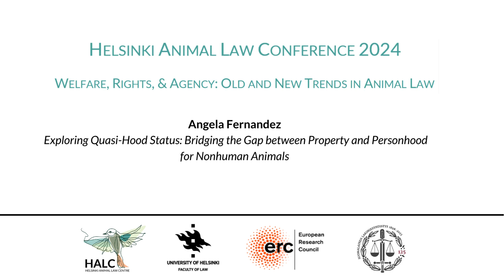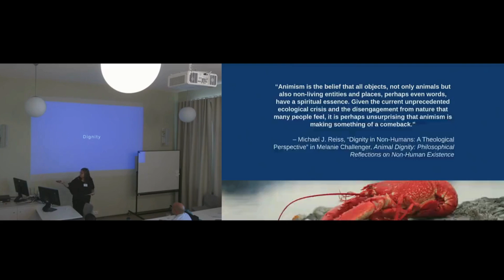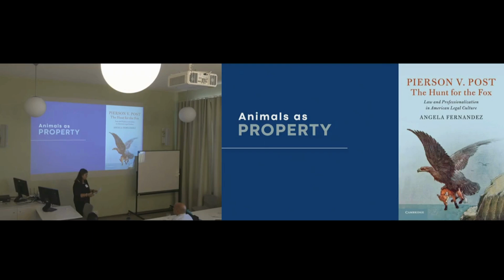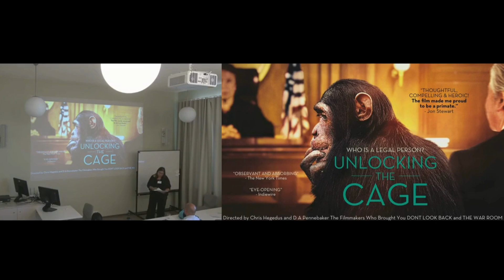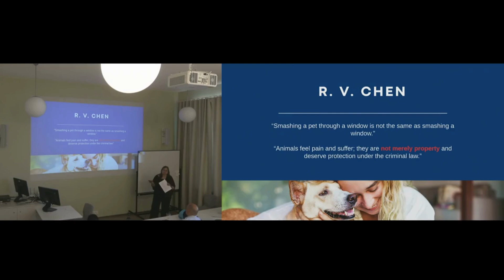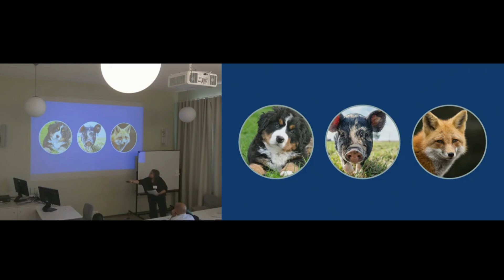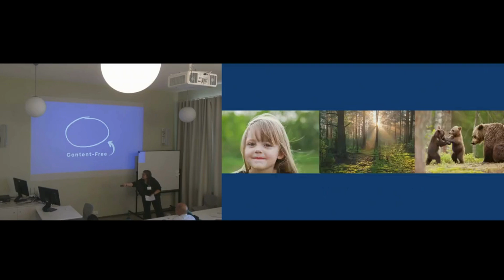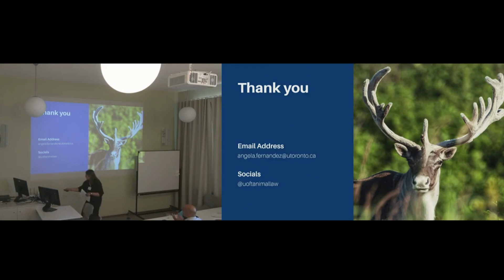Angela Fernandez | Bridging the Gap between Property and Personhood for Nonhuman Animals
"Exploring Quasi-Hood Status: Bridging the Gap between Property and Personhood for Nonhuman Animals"